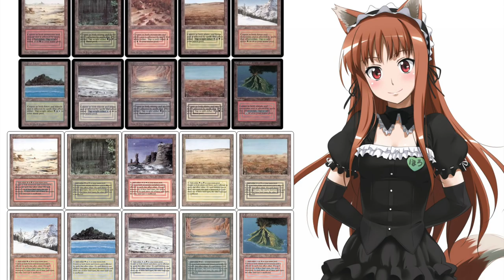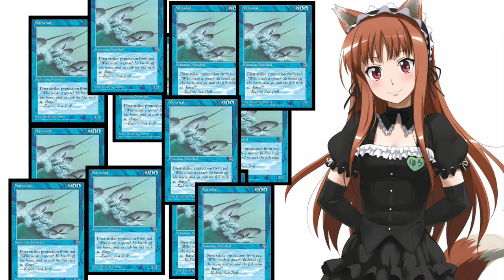Top 6 FAILS in MTG - Wizards Wants You To Forget!